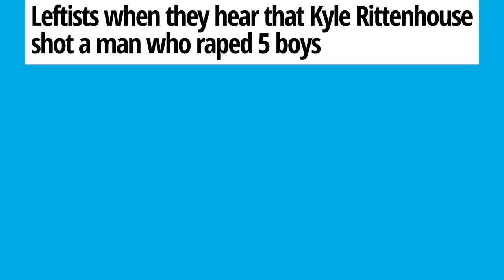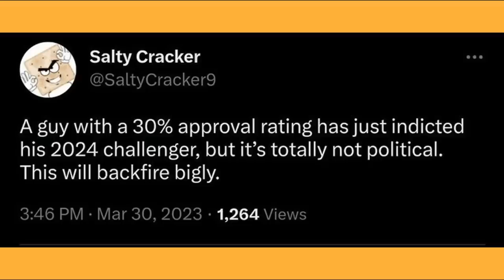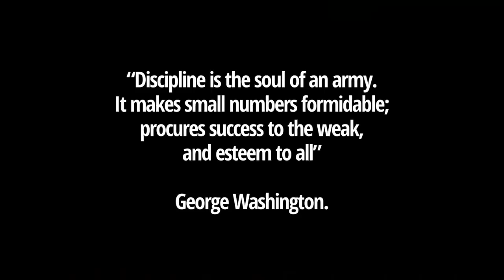MEMES OF THE DAY: IT'S SHAMA'AM